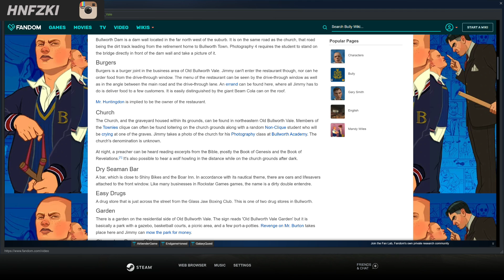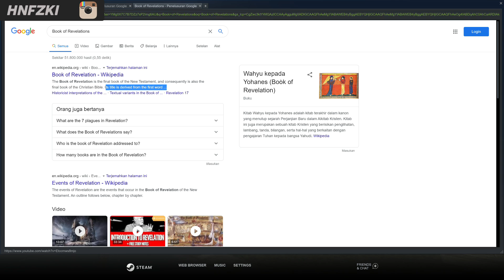MEMBONGKAR MISTERI Suara Horor Di GEREJA & Interior Dalamnya BULLY INDONESIA - Rahasia Easter Egg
Kalian tahu kan game Bully? Mungkin sudah banyak yang tahu, tetapi mungkin juga ada yang jarang bahkan belum pernah memainkannya.
Atau mungkin juga sudah pernah memainkannya, tetapi belum mengetahui cerita tentang permainan dari game Bully ini. Untuk itu pada kali ini saya akan menjelaskan secara rinci cerita dari game Bully.
Game Bully ini dibuat oleh sebuah perusahaan game yang bernama Rockstar Vancouver, dan pertama kali dirilis pada tahun 2008.
Game ini sudah sangat populer, akan tetapi yang perlu menjadi perhatian, bahwa permainan game Bully ini sangat berbau kekerasan, sehingga tidak direkomendasikan untuk dimainkan oleh anak-anak.
Sekarang kita lanjut ke pembahasan tentang cerita dari game Bully Scholarship...
Dimana game ini dimulai dengan tokoh atau karakter muda, yang juga masih menginjak masa sekolah, namanya yaitu Jimmy Hopkins.
Dia merupakan seorang remaja yang sangat nakal. Sehingga karena kenakalannya tersebut, sering bahkan selalu ditolak ketika ingin mendaftar pada suatu sekolah.
Hingga akhirnya, Ayah dan Ibunya memasukannya ke sebuah sekolah yang bernama Bulworth Academy.
Mungkin sekolah barunya ini memang cocok untuknya, karena disana juga terdapat bentuk kelompok atau gang dari anak-anak yang nakal, hingga di Bulworth Academy yang merupakan sekolah barunya, terdapat beberapa ketua dari kelompok geng, seperti.
Preppies, dia merupakan murid yang dikenal sangat rajin.
Greasers, nah kalau ini merupakan Anak orang kaya.
Nerds, dia adalah anak murid yang tingkah lakunya dikenal aneh.
Jocks, kalau dia adalah anak murid yang jago olahraga.
Beberapa lainnya.
Masing-masing dari ketua geng diatas memiliki sifat dan karakter yang berbeda-beda, dan Jimmy Hopkins yang juga merupakan anak nakal sehingga sering ditolak banyak sekolah, dia berhasil menundukan para ketua kelompok geng tersebut.
Setelah Jimmy Hopkins menjadi murid yang dihormati di Bulworth Academy, muncul sebuah masalah ketika seseorang yang menghianati Jimmy Hopkins, namanya yaitu Gary.
Karena fitnah dan propaganda yang dilakukan olehnya, maka akhirnya Jimmy Hopkins akhirnya dikeluarkan dari sekolah.
Cerita bermula ketika Gary mulai melakukan propaganda dengan menghasut masyarakat yang ada kota untuk menyerang Bulworth Academy.
Nah dengan kelicikannya tersebut, Gary malah membuat fitnah dengan mengatakan bahwa Jimmy Hopkins yang telah menghasut masyarakat membuat kerusuhan di Bulworth Academy.
Orang-orang banyak yang percaya akan perkataan dusta dari Gary tersebut, dengan begitu Jimmy akhirnya dimusuhi oleh semua kelompok geng yang ada di Bulworth Academy.
Hingga yang terburuk yaitu sang kepala sekolah yang bernama  Dr. Crabblesnitch mengeluarkannya dari sekolah.
Singkat cerita, akhirnya kepala sekolah mengetahui rencana kejahatan dari Gary tersebut, hingga akhirnya Gary dikeluarkan dari Bulworth Academy, dan jimmy Hopkins akhirnya sekolah kembali. Selesai.
Kesimpulan cerita game Bully
Cerita dari game Bully ini memang sangat menarik, ditambah lagi permainan gamenya yang cukup seru dengan tampilan game yang juga bagus, akan tetapi ada beberapa hal yang saya ingin kritik pada game Bully ini.
Pertama, adanya adegan di game yang kurang baik untuk ditonton, apalagi untuk anak-anak (sudah tahu kan maksudnya).
Kedua, walaupun game Bully ini merupakan game dengan genre kekerasan, tetapi adegan menindasnya yang memasukan kepala seorang murid hingga ke dalam toilet, tentunya ini sangat tidak baik. Demikian saja cerita dari game Bully.